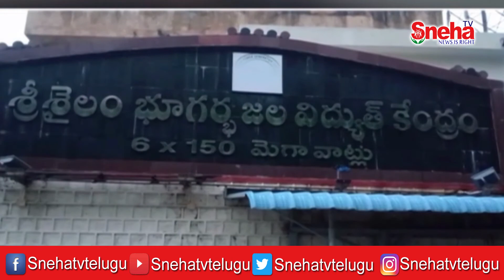తెలంగాణ పరిధిలోని శ్రీశైలం ఎడమగట్టు భూగర్భ జల విద్యుత్ ఉత్పత్తి కేంద్రంలో భారీ అగ్నిప్రమాదం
తెలంగాణ పరిధిలోని శ్రీశైలం ఎడమగట్టు భూగర్భ జల విద్యుత్ ఉత్పత్తి కేంద్రంలో భారీ అగ్నిప్రమాదం జరిగింది. తొలుత ప్యానల్‌ బోర్డులో అకస్మాత్తుగా మంటలు చెలరేగి జలవిద్యుత్‌ కేంద్ర మొత్తం వ్యాపించాయి. ప్రమాదం జరిగిన సమయంలో విద్యుత్‌ కేంద్రంలో 30 మంది సిబ్బంది ఉన్నారు. వీరిలో 15 మంది సొరంగ మార్గం ద్వారా బయటపడగా సహాయక సిబ్బంది మరో ఆరుగురిని రక్షించారు. మిగిలిన తొమ్మిది మంది లోపలే చిక్కుకుపోగా.. ఇప్పటి వరకు మొత్తం ముగ్గురు ప్రాణాలు కోల్పోయారు. మిగితా ఆరుగురి ఆచూకీ కోసం గాలింపు కొనసాగుతోంది. సహాయక చర్యల్లో సీఐఎస్‌ఎఫ్, ప్రత్యేక బృందాలు పాల్గొన్నాయి.